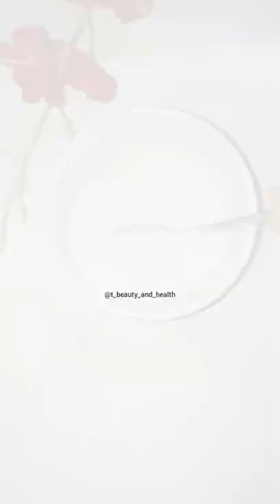Egg White🥚for loose skin, tightening, glowing and age signs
Egg white face mask | Egg white face pack for loose skin, skin tightening and open pores, egg white works well with skin and provides tightening of the loose facial skin. this bubbly egg white face pack acts are nourishing 100% natural skincare treatments for removing sagging and loose skin on your face, egg white face mask for loose skin, wrinkles free with egg white face mask, egg white face mask for open pores, anti aging egg white face mask, egg face pack for loose skin.